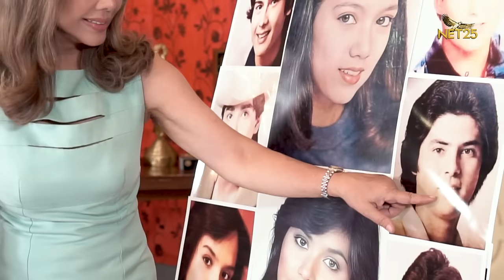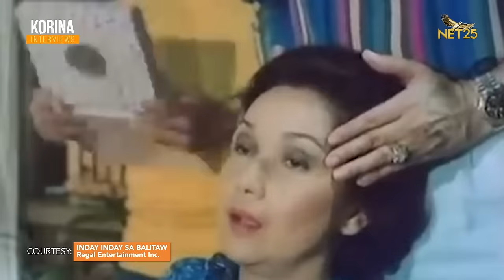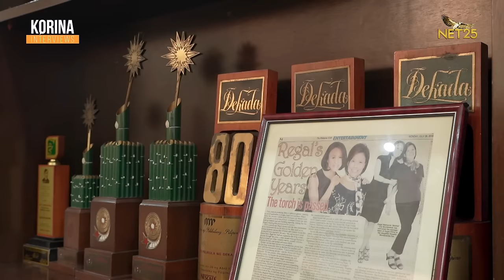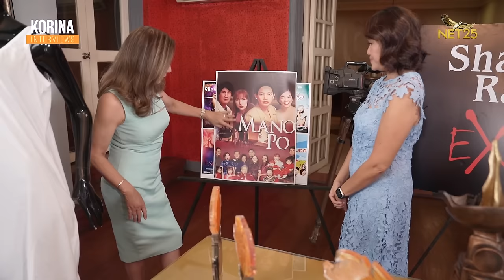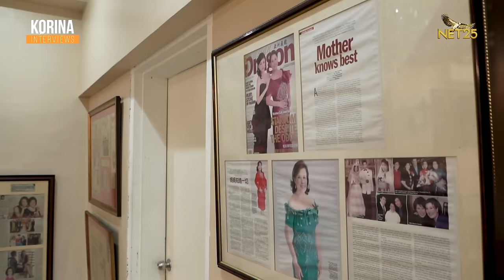Roselle Monteverde Ibinulgar ang mga Sikreto ng Lodi niyong Celebrity! | KORINA INTERVIEWS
Roselle Monteverde is in the house! At  ibinulgar niya ang mga sikreto ng lodi niyong celebrity!

Bilang siya ang original regal baby, exclusive ang scoop sa mga juicy secrets and chika tungkol sa mga sikat nilang artista! Sino kaya ang pinaka pasaway?!

Mawawala ba siyempre ang kwentuhan tungkol kay Mother Lily?! How to be a star po ang atake ng usapan!

Balikan, sariwain, at maki-nostalgia feels tayo sa mga pelikula at artistang minahal natin sa 60th anniversary ng Regal Entertainment!